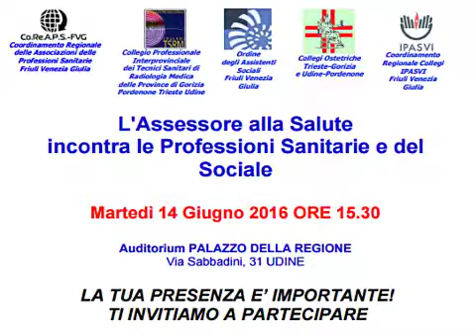16) DELENDI - 14.6.16 - L'ASSESSORE ALLA SALUTE INCONTRA LE PROFESSIONI SANITARIE E DEL SOCIALE